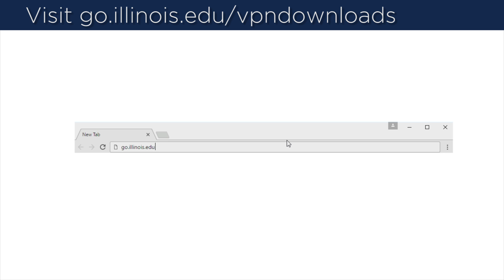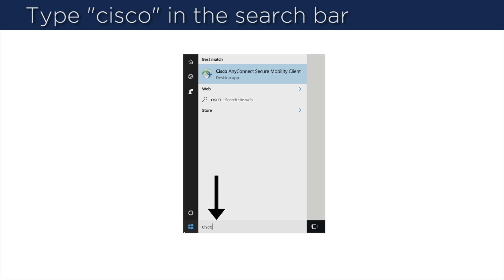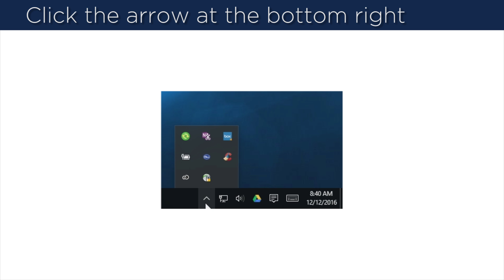Install the Campus VPN for Windows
Animations by Karolina Malaczynski

Learn how to install the campus VPN for any Windows computer. It is recommend to use the VPN whenever you are traveling and need to use your NetID and Password.